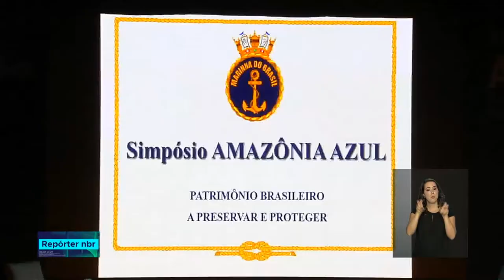Marinha do Brasil realiza o simpósio “Amazônia Azul"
REPÓRTER NBR - 12.11.18:  o simpósio tem como objetivo discutir e divulgar o potencial do patrimônio brasileiro localizado no fundo do oceano.